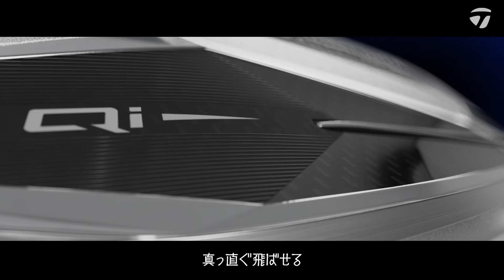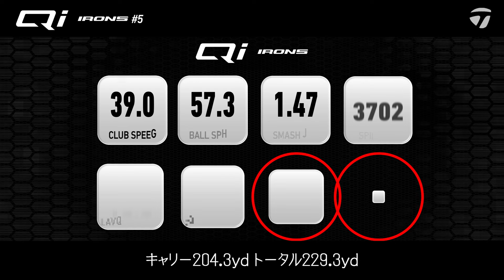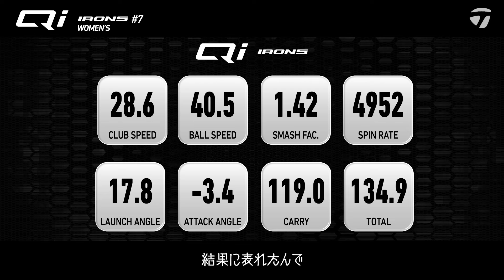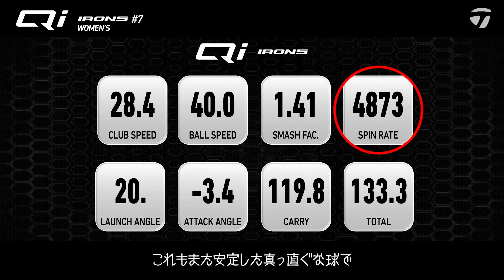【公式】テーラーメイド Qi アイアン インプレッション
まっすぐ飛ぶのが、いいに決まっている。

スコアメイクの要であるアイアンショットの多くが右に曲がりやすい傾向があるって知ってましたか？
前作から約2年、テーラーメイドが右へのミスを抑えるさらなる直進性を探求してきた結果、どの番手でも”飛んで曲がらない”、飛距離性能とかつてない直進性能を発揮する「Qiアイアン」が誕生。

この新しい「Qi アイアン」をチームテーラーメイドの永峰咲希、プロコーチである目澤秀憲、竹村真琴が試打インプレッション。
トッププロはもちろん、プロコーチもアマチュアプレーヤーに絶賛おすすめの性能、ぜひご覧ください。